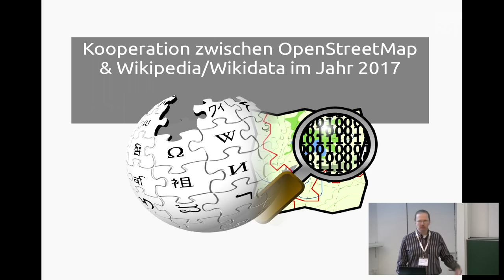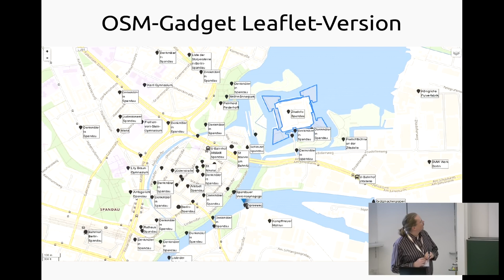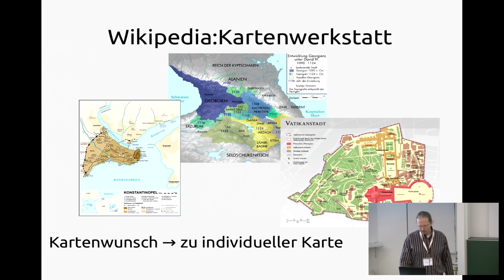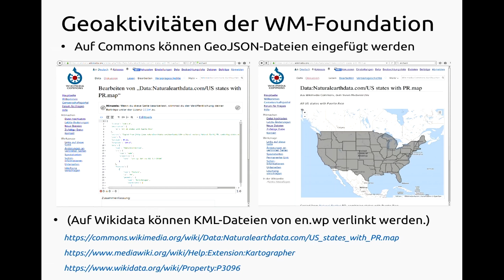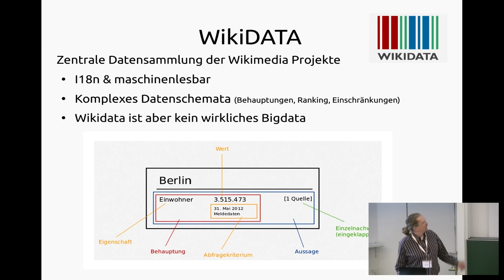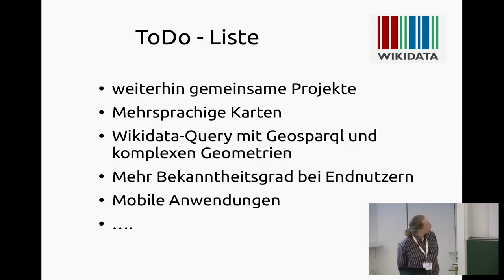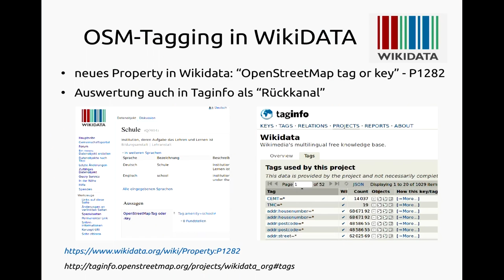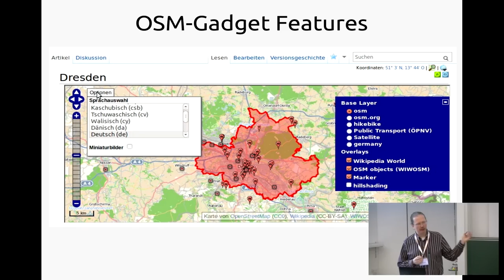2017 - Geodaten in der Wikipedia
Ein Update 2017

Der Vortrag soll den aktuellen Stand für die Geodaten- und Kartennutzung im Bereich der Wikipedia wiedergeben. Teilaspekte sind nachfolgend aufgeführt.

Durch Wikidata werden Objektinformationen und Geokoordinaten strukturiert abrufbar. Der Wikidata-Query-Service macht diese Daten über eine SPARQL-Abfrage abrufbar und verfügt neben anderen Features über einen Ergebnisanzeige in Kartenform.

Die Wikimedia-Foundation hat einen graphischen Karteneditor entwickelt um individuelle Karten in der Wikipedia erzeugen zu können. Eingesetzt wird dieser Editor und die Kartenanzeige bereits in dem Schwesterprojekt Wikivoyage.
Herausforderungen liegen bei dieser Entwicklung insbesondere in den hohen zu erwartenden Zugriffszahlen bei einer direkten Artikeleinbindung.
In diese Karten können über die Wikidata-ID auch Geometrien von OSM-Objekte eingebunden werden.

Da die für die Wikipedia interessanten Objekte teilweise über den Projektrahmen von OSM hinausgehen wurde eine Möglichkeit geschaffen Geometrien als GeoJSON in dem Projekt Wikimedia Commons zu speichern. Dort werden diese Geometrien auch direkt visualisiert:

Anschließend soll diskutiert werden wie sich diese Anwendungen weiterentwickeln sollen und wie die weitere Kooperation mit OSM oder anderen Anbietern von freien Geodaten sich entwickeln könnte.

Kolossos